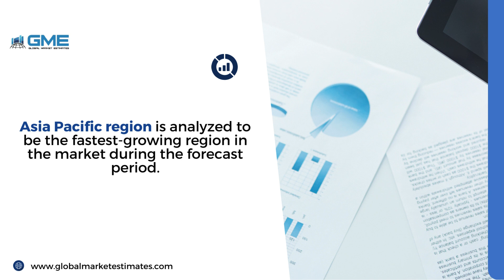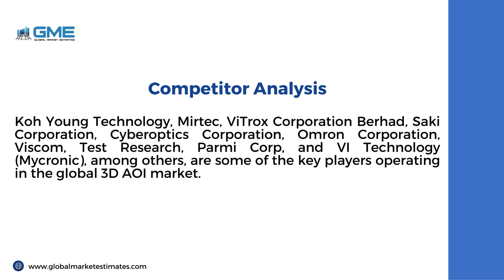3D AOI Market Size & Trends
Request for a sample copy of the 'Global 3D AOI Market Report - Forecasts to 2029'